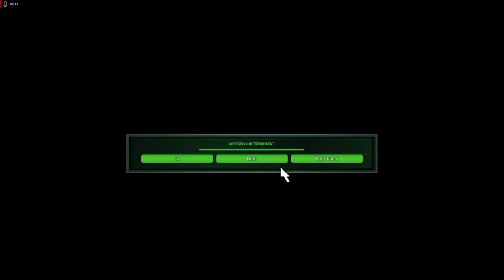Lets Play Command and Conquer - Remastered Deutsch - Part 121 - Erfolgreiche Evakuierung ✅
Nach einem weiteren Himmelfahrtkommando und einigen Versuchen schaffen wir es endlich, einen Wissenschaftler aus dem Gebiet zu evakuieren.